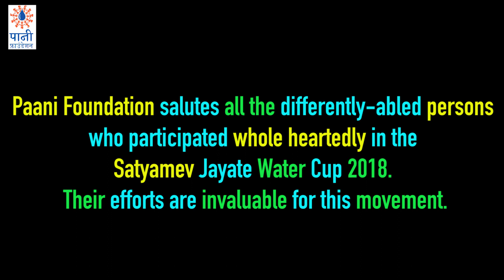Chanda pe Dance feat. our divyang Water Heroes | दिव्यांग वॉटर हिरो!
Celebrating our PwD jalmitras who worked for 45 days through the sun and sweat at this year's water cup!

महाराष्ट्रभर ४५ दिवस चालेल्या श्रमदानाच्या चळवळीत तुफानासारखं काम केलेल्या सर्व जिद्दी दिव्यांग वॉटर हिरोना आमचा सलाम!